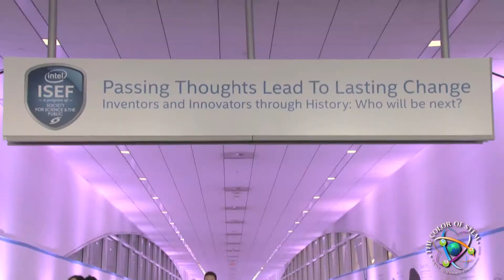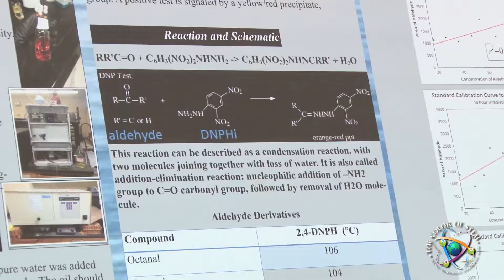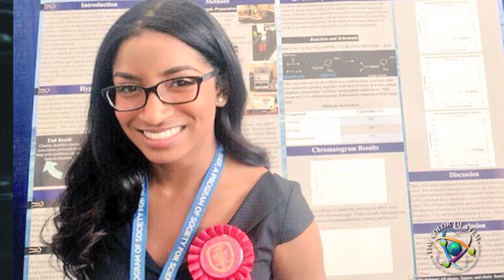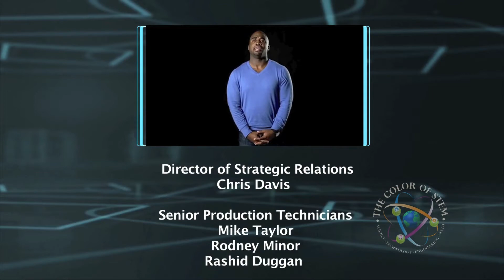The Color Of STEM Ep#1 Keiana Cave’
The Color of STEM traveled to Pittsburgh Pennsylvania to attend the Intel International Science and Engineering Fair. The world’s largest international pre-college science competition More than 1,700 high school students from over 70 countries were in attendance. Keiana Cave’ from New Orleans was one of those students competing for $5 million dollars in prizes.